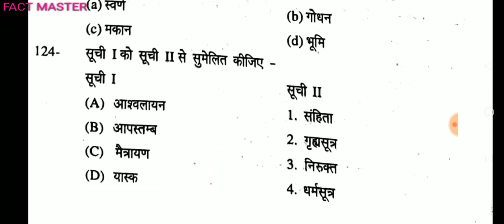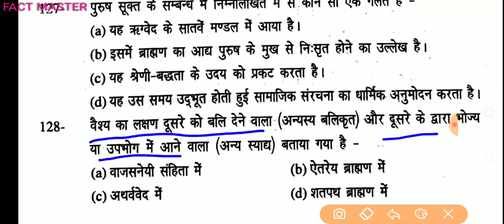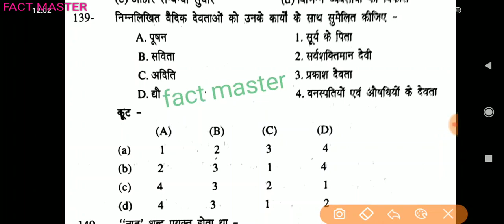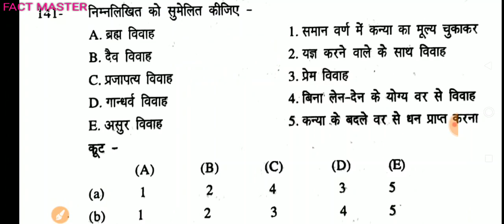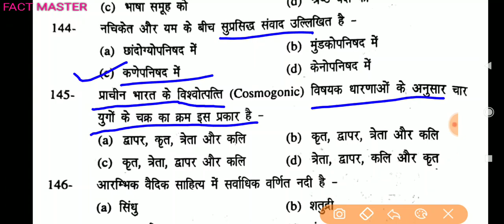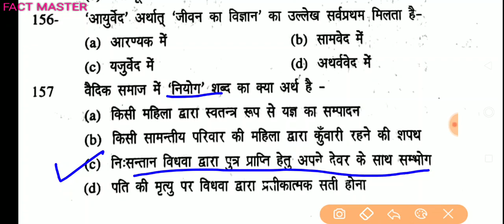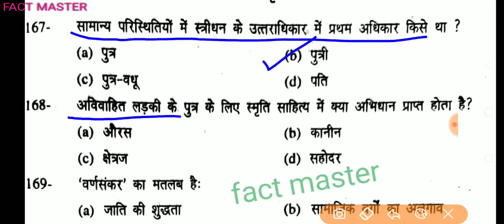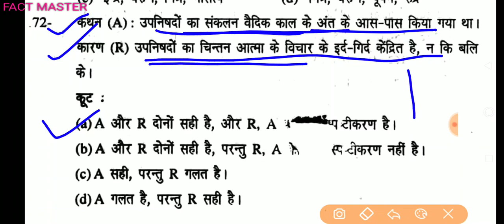खंड शिक्षा अधिकारी परीक्षा 2019 ll वैदिक काल - 03 ll इतिहास के महत्वपूर्ण प्रश्नों का संकलन ll